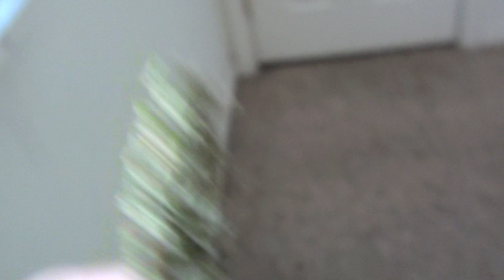White Widow ? - Great Close Ups !! WATCH THE WHOLE VID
Hello Guys this is a new bud I got yesterday 1april haha... and I just named it WHITE WIDOW so anyway... If you guys have some suggestions I'll really appreciate it! comment below! I was really high when I was doing this, haha but I could take nice bad ass pics! so yeah. STAY HIGH !

KEEP WATCHING!!!